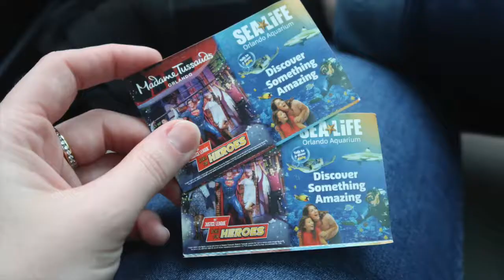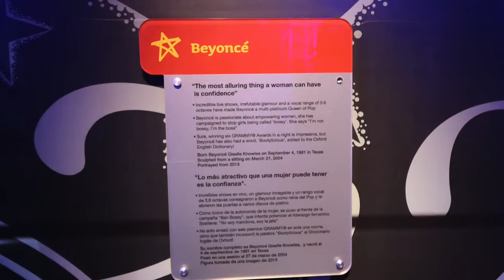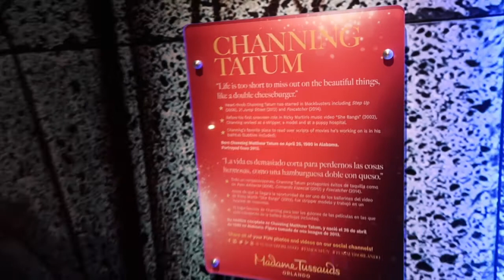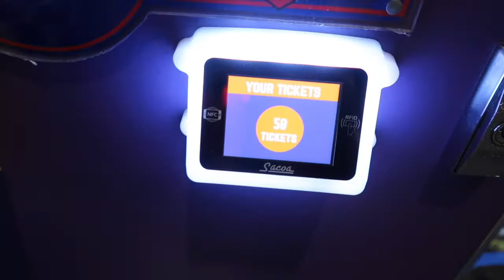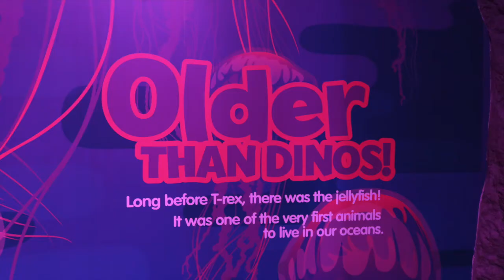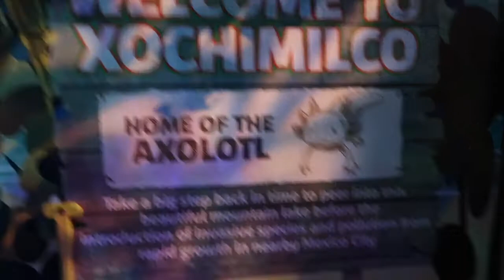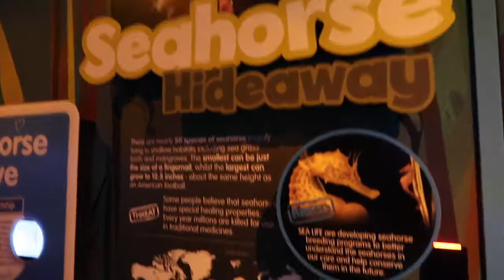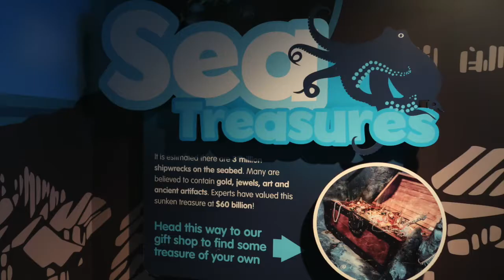Orlando Wax Museum & Sea Life | GAB'SWRLD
Welcome back Angels!! (: Here's to another trip to Orlando! this week Mat and I visited a wax museum and sea life! Check out the websites below if you want to visit next time you are in Orlando!

Where Fantasy and Celebrity Fun Meet In the Heart of ICON Park! Be ready to live la vida loca with Ricky Martin, transform into Justin Bieber's back up dancer and duet on the guitar with Taylor Swift! Before your appointment in the Oval Office with the President, spend time getting to know the world’s greatest leaders, both past and present. All of those influential figures you've learned about are finally all in one place (and not in a boring old textbook). Take on Tiger Woods on the green, shoot some hoops with Shaq O’Neal or meet soccer star, David Beckham. This is the place where you get up close to your sporting heroes! HEROES UNITE! The League is united. The Flash, Wonder Woman, Cyborg, Superman, Batman AND Aquaman need your help (yeah, YOU)! Bring your bravery and join the ultimate battle. Will you help save the world? Be transported to the streets of Metropolis and Gotham City for an experience that will BLOW. YOUR. MIND!
FAST! Be a superhero at lightning speed with the Flash! Think you’ve got what it takes to wield the power of Wonder Woman's wrist gauntlets? Can you harness the power of technology with Cyborg to locate a top secret device? Can you muster the strength to help Superman lift a REAL helicopter? Will you act fast enough to summon Batman into battle? Can you dig deep and help Aquaman harness the powers of the sea? Impress your friends and family as you show your bravery and conquer each challenge.
-DJ the hottest songs at an exclusive yacht party with none other than Mr. 305 himself
-Muster the strength to help Superman lift a real helicopter
-Show your bravery and strike a power pose with Wonder Woman
-Harness the powers of the sea to activate the trident with Aquaman
-Have your slam dunk moment with Shaq
-Party with the A-Listers at an exclusive night out

Rescued Sea Turtles, Sharks and More!
Voyage into jaw-dropping underwater worlds only at SEA LIFE Orlando.
Escape into Florida's only 360-degree underwater tunnel, come face to fin with sharks and a rescued sea turtle, touch a sticky anemone, and explore over 9 breathtaking exhibits. No flippers required.